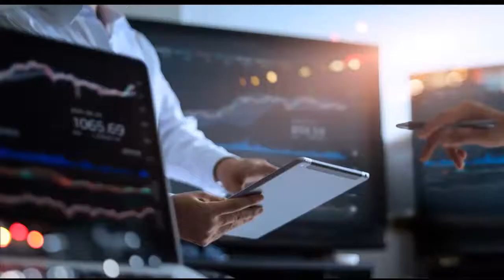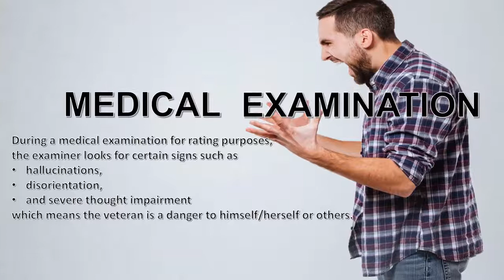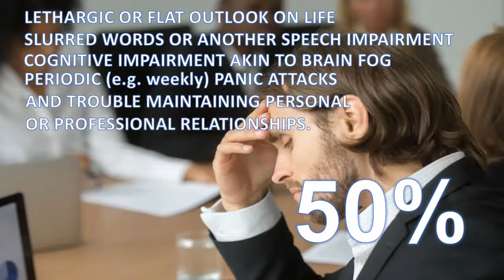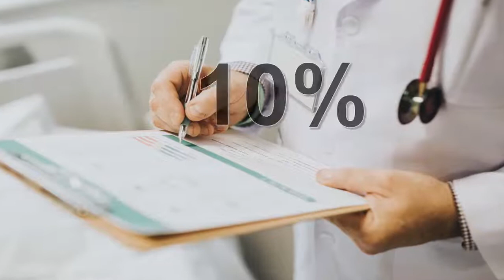Veteran Appeals | VA Rates PTSD | Cameron Firm PC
"Call for a FREE Consultation. Serving Veterans Nationwide. No Fee Until We Win. Attorney Is A Veteran.

How The VA Rates PTSD?
What is PTSD and how the VA rates PTSD.  Post-Traumatic Stress Disorder (PTSD) is a common, though not always visible, disability that can be related to military service. Almost everyone who experiences a highly stressful event will have responses to it such as nervousness, trouble sleeping, fear, and many other possible symptoms.

If those responses do not go away in a reasonable amount of time, the victim may have PTSD. Exposure to extreme stress alters the balance between the parts of the brain that control emotional responses and logical responses. Thus, PTSD victims can lose their ability to react logically to events around them, instead exhibiting emotional reactions.

Though PTSD victims can exhibit outward symptoms, it is still a difficult condition to diagnose and evaluate. Because it is a psychological disorder, it is difficult for victims to report their symptoms fully or accurately. Therefore, victims may unwittingly conceal symptoms of PTSD simply because they are not aware of the significance of the symptoms.

STRESS AND PTSD
Highly stressful events which can occur during military service include combat, sexual or physical assault, learning of the violent or accidental death or injury of a loved one, child sexual or physical abuse, serious accidents such as motor vehicle accidents, natural disasters, and terrorist attacks. Victims may not experience these events firsthand. For example, witnessing an injury or serving as a first responder in the aftermath of a disaster can cause PTSD.

Four types of PTSD symptoms include reliving the event, avoiding things that serve as reminders of the event, having more negative thoughts and feelings than before the event, and feeling on edge.

The VA offers PTSD screenings to help diagnose veterans with PTSD or rule it out. If a veteran is diagnosed with PTSD, the VA determines whether the cause of PTSD is related to the veteran's military service or not. If the condition is connected to service, and the condition impacts the veteran’s daily life, the VA issues the veteran a “rating.” Ratings range from 10-100% and depend on the extent to which the veteran’s life is impacted by his or her condition.

For PTSD, the VA recognizes ratings at 100, 70, 50, 30, and 10%.

A VA RATING OF 100%
A 100% rating means a veteran is totally disabled by PTSD alone. Symptoms are so bad that the veteran cannot function at work, school, home, or anyplace else. Common symptoms include:

Hypervigilance,
Depression,
Anger,
Flashbacks, and
Nightmares
During a medical examination for rating purposes, the examiner looks for certain signs such as hallucinations, disorientation, and severe thought impairment which means the veteran is a danger to himself/herself or others. If the veteran lives with a family member who provides near-constant supervision, the case for a total rating is stronger.

A VA RATING OF 70%
If a veteran with PTSD is unable to maintain relationships or hold a job, a 70% rating may be appropriate. Other symptoms include:

Thoughts of suicide,
Obsessively creating and clinging to rituals,
Constant, or near-constant, depression or panic attacks,
Uncontrolled emotional outbursts, mostly irrational anger,
Inability to manage stressful situations, and
Neglect of personal hygiene.
With a 70% disability rating and an inability to secure and keep gainful employment, a veteran can often successfully obtain a Total Disability Rating based on Individual Unemployability (TDIU).

A VA RATING OF 50%
Indicators of a 50% disability include:

Lethargic or flat outlook on life,
Slurred words or another speech impairment,
Cognitive impairment akin to brain fog,
Periodic (e.g., weekly) panic attacks, and
Trouble maintaining personal or professional relationships.
VA states a 50% disability is almost indistinguishable from a 30% disability, which is the most common PTSD disability rating. A disability attorney may order an independent medical examination in such situations.

A VA RATING OF 30%
This is a common rating for PTSD. At 30%, a victim can manage daily life but may have more “bad days” than people without PTSD. It may still impact social and professional performance to some extent.

A VA RATING OF 10%
At this level, symptoms are either mild, sporadic, or controlled with medication or treatment.

 Rely on Dedicated Attorneys

We handle claims nationwide.